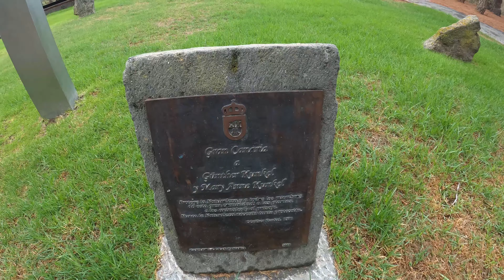🌷🍁JARDIN CANARIO🍁🌷JARDIN BOTANICO VIERA Y CLAVIJO- GRAN CANARIA.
🙋‍♂️HOY VISITAMOS EL JARDIN BOTANICO DE GRAN CANARIA.

NO DEJES DE ACTIVAR LA CAMPANITA🔔!!

Jardín botánico Gran Canaria
Jardín botánico Viera y Clavijo
Jardín botánico Tafira
Jardín Canario
Jardín Las Palmas